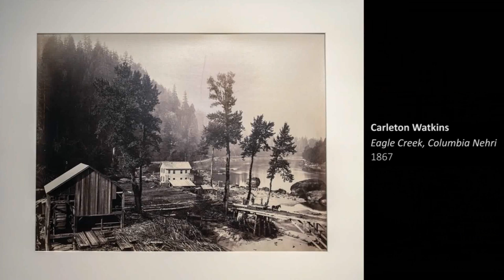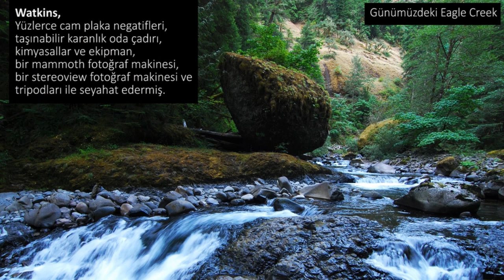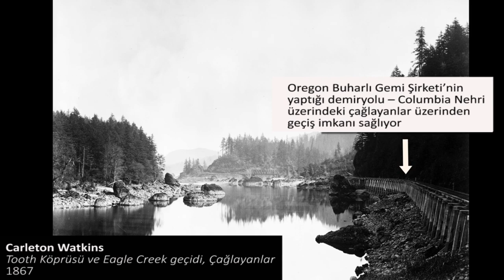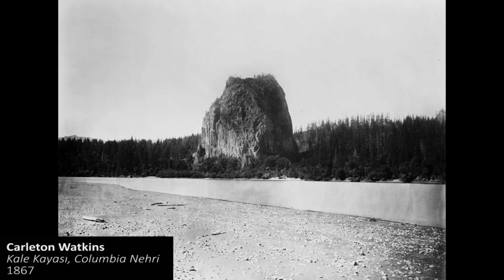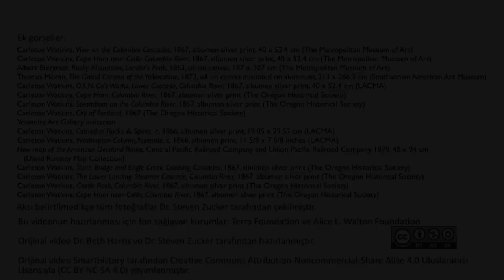Carleton Watkins ve Amerika’nın Batısını Görme (Sanat Tarihi)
Carleton Watkins and the business of seeing the American west